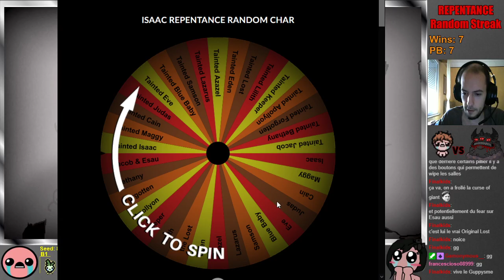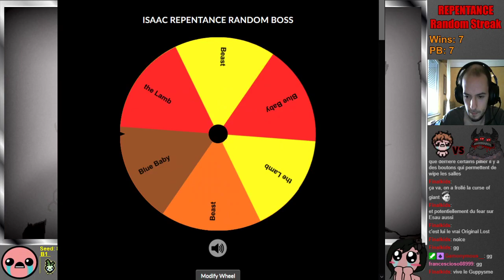JE GOMME TOUT LE MONDE - Random Streak #8 part.1 - The Binding of Isaac: Repentance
On pouvait difficilement avoir une run plus broken que celle-là... sauf que plot twist à la fin :/

Ceci est une série de runs faite en stream, où l'objectif est de jouer un perso aléatoire parmi les 34 existants, et de battre un boss choisi au hasard parmi trois (Blue Baby, the Lamb ou Mega Satan).

Si ça vous intéresse vous pouvez me retrouver en live sur le jeu sur ma chaine Twitch